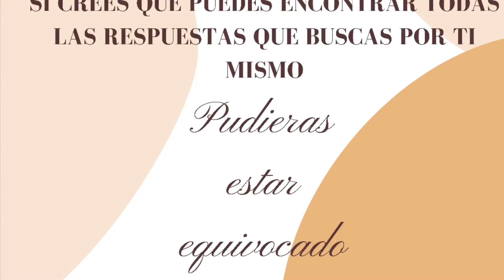Buscar respuestas de inmigracion por ti mismo? Pudieras estar equivocado.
Marque la 🔔 para que le notifiquen cuando hay nuevo vídeo. Apreciamos sus ❤️ y sus 🙏🏼
Las paginas oficiales para informarse sobre la loteria de visas o visa de diversidad son:
travel.state.gov/diversity-visa
dvprogram.state.gov
Este video es con propósitos informativos y no constituye consejo legal. Para obtener consejo legal debe tener una cita con un abogado de inmigración quien debe evaluar su caso particular.

     Facebook.com/immigrationandfamilylawyer/Law Offices of Nina Llerena, PLLC
    Instagram/immigrationandfamilylawyer o Law Offices of Nina Llerena NO RESPONDEMOS MENSAJES PRIVADOS EN INSTAGRAM.

Si desea programar una consulta, escriba a
Atendemos globalmente de manera virtual y en persona en Naples, Florida de lunes a viernes de 09:00 am a 5:00 pm hora del Este de Estados Unidos.

Nuevos videos los martes, jueves, y sábados a las 10:00 am aproximadamente.